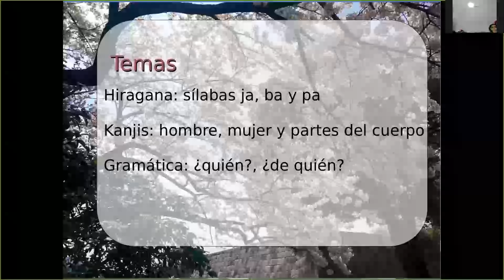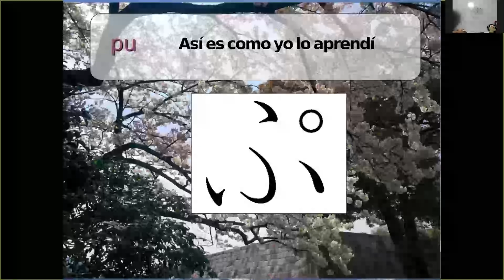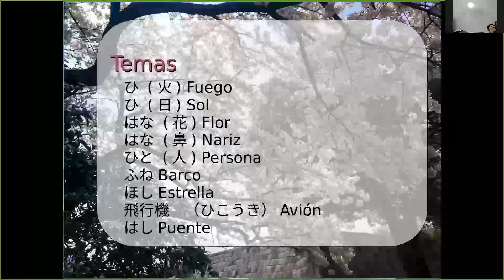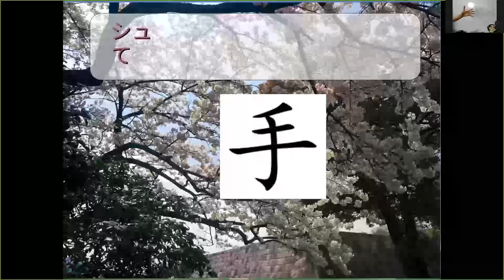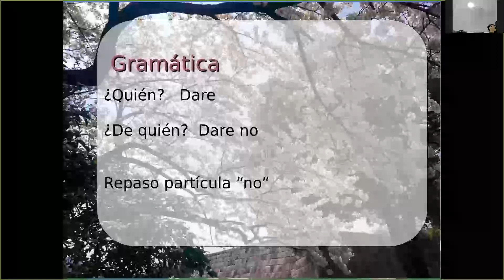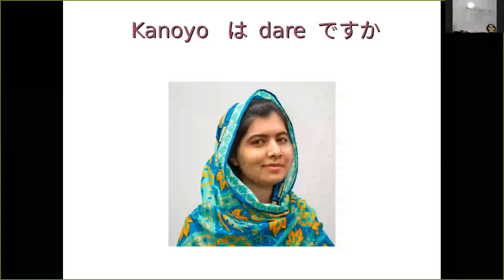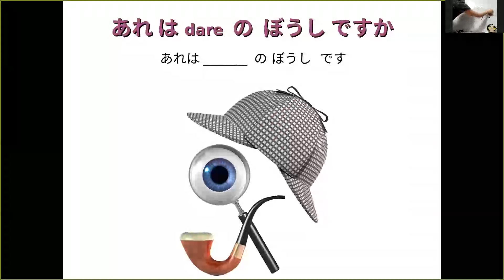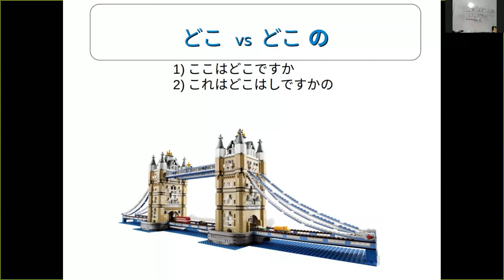Japonés: ¿Cómo decir "quién" y "de quién"?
En esta clase aprenderemos 15 hiraganas: ja, ba y pa; además de kanjis para algunas partes del cuerpo y en gramática veremos las preguntas "quién", de "quién" y habrá un repaso de "qué" y "dónde".
Esta es la grabación de una clase impartida vía Zoom